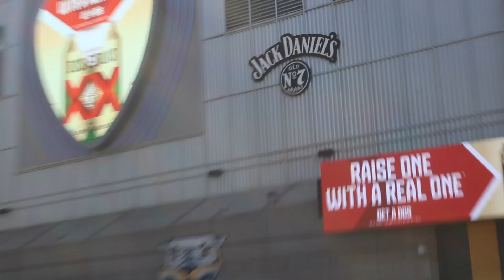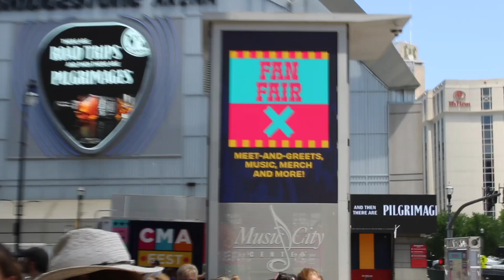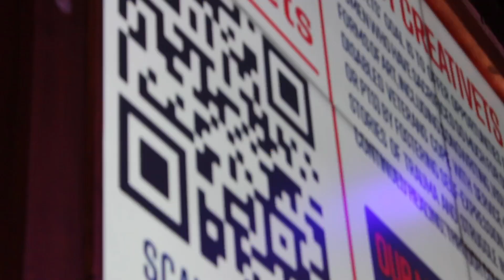2023 CMA Fest - WSWS Recap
CMA Fest Recap: Music, Cowboy Boots, and Unforgettable Moments! 🎶  We had a blast meeting extraordinary artists and soaking in the unforgettable performances!